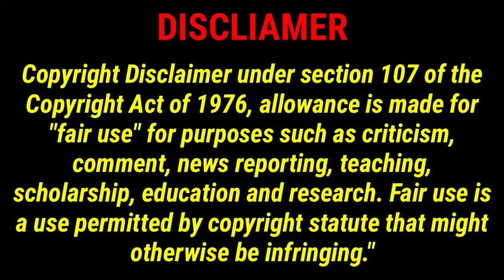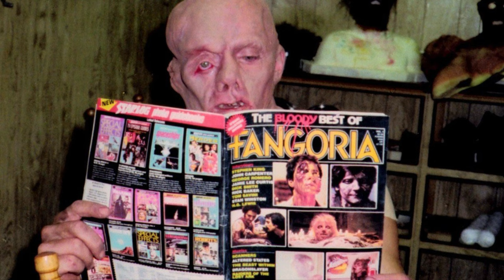All Friday the 13th movies behind the scenes photos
Behind the scenes and production photos from each of the Friday the 13th movies